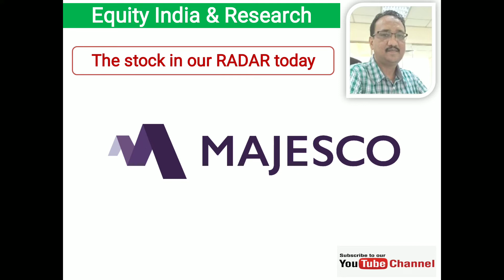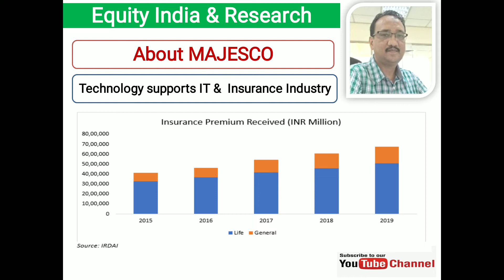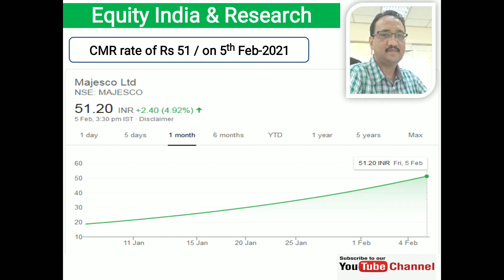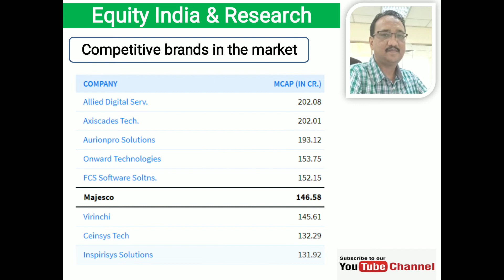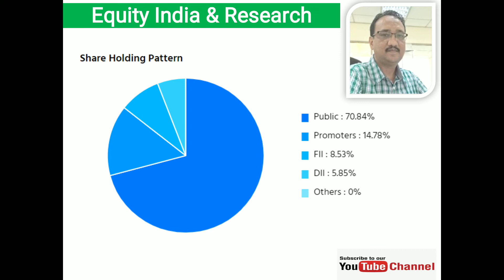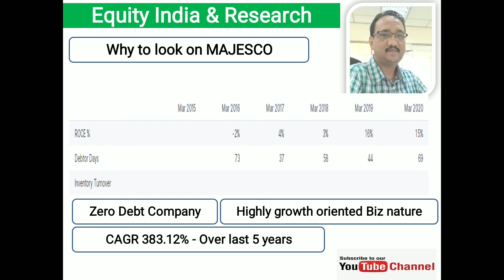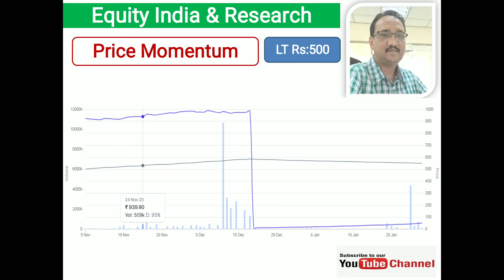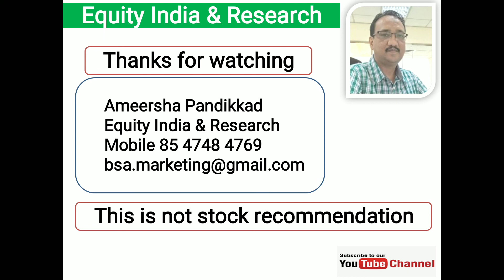Best stock to buy.MAJESCO latest news-The Multi Bagger stock for long term investment.pls subscribe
Majesco going to be another multi Bagger stock during the year 2021.